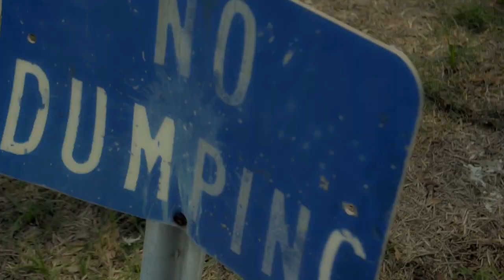kyote - Trapathon feat Blaze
kyote - trapathon feat blaze 5th clickk proceeding his first video for she like my tattoos shot by rich nyce at evil ink and dream girls